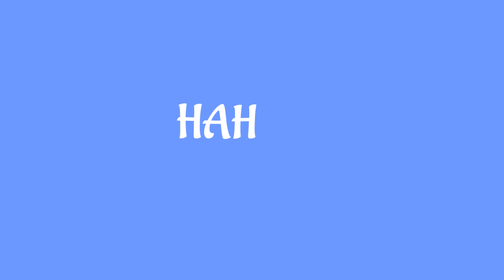Phiroj Shyangden- Kahile Kahi Suttukai (Official Lyric Video)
Album- Zindagi Asal Cha
Vocals, guitars, lyrics, composition, arrangement- Phiroj Shyangden
Record, mix & master- Prazwal Bajracharya
Graphics, animation & video- Satya Aditya Waiba
Remix & remaster- Samik Sapkota